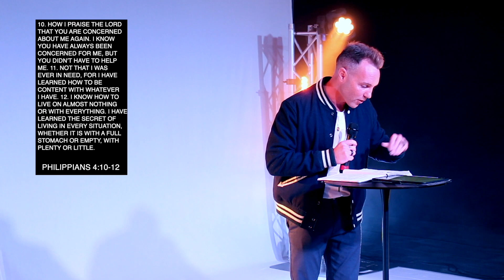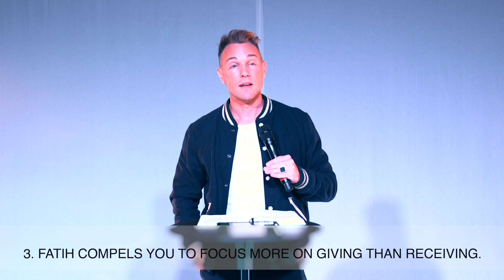The Loudest Voice - Part 10 "Joy Under Pressure"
Welcome to our C3 HME online gathering. If you have any questions, prayer requests or needs just

We hope you enjoy today's service.